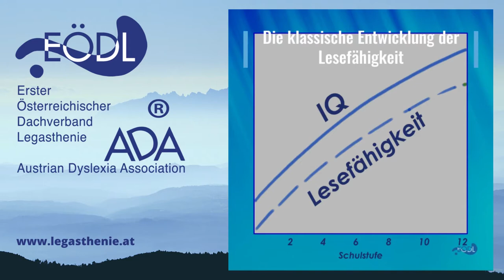Legasthenie und Intelligenz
Die Wahrheit über Legasthenie und Intelligenzquotient.

Legasthene Kinder haben Leseprobleme.
Diese werden nicht selten auf eine nicht ausreichende Intelligenz zurückgeführt.
Die Wissenschaft sagt, das ist falsch.
Legastheniker haben lediglich eine besondere Informationsverarbeitung und dadurch bedingt eine besondere Lernfähigkeit.
An die pädagogisch-didaktische Interventionsebene werden hohe Anforderungen gestellt, damit Legastheniker das Lesen meistern können.
Bei den meisten Menschen sind IQ und Lesefähigkeiten im Einklang.
Die klassische Entwicklung der Lesefähigkeit.
Die Entwicklung der Lesefähigkeit mit Legasthenie.
Legasthenie kann Unwissende fehlleiten.
Leseprobleme bei legasthenen Menschen im Zusammenhang mit der Intelligenz zu sehen, ist ein schwerer Fehler.
Es ist wichtig, dass man mit diesen besonderen Menschen geduldig ist und sie ermutigt.
Denk daran, das Lesen soll nicht unter Zeitdruck geschehen.
Es ist wichtig, dass man diesen Menschen eine individuelle Hilfe gibt, wie zum Beispiel durch anschauliches Lernmaterial, Hörbücher, Videos und Apps.
Legasthene Menschen sind genauso intelligent wie nichtlegasthene Menschen.
Schließlich sollte man in der Förderung ihre Stärken hervorheben und ihnen nicht ihre besondere Lernfähigkeit vorhalten.